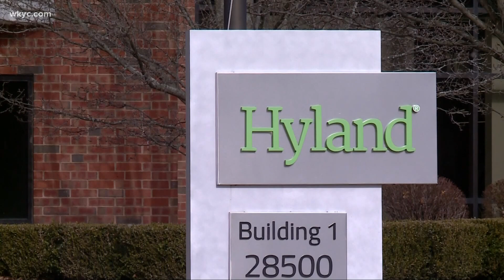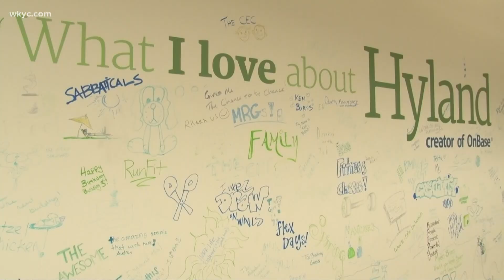Former Hyland Software employee speaks out on Westlake company's recent layoffs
More than 100 people lost their jobs this week, a move that left the affected workers blindsided. Will Ujek reports.